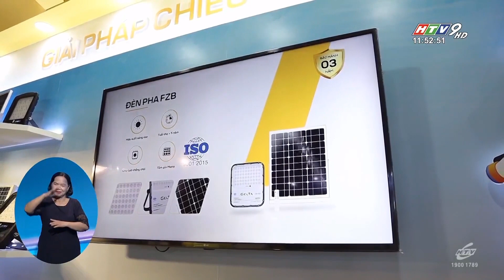GIẢI PHÁP ĐÈN NĂNG LƯỢNG MẶT TRỜI GELTA TẠI “TRIỂN LÃM SẢN PHẨM, DỊCH VỤ TĂNG TRƯỞNG XANH”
Triển lãm sản phẩm, dịch vụ tăng trưởng xanh diễn ra tại TP.HCM đã quy tụ 100 gian hàng trưng bày của các doanh nghiệp đầu ngành thuộc các nhóm sản phẩm năng lượng xanh.